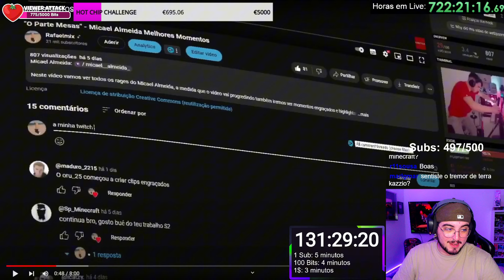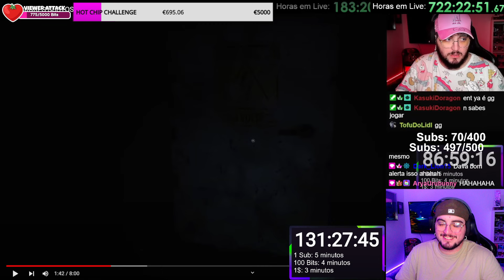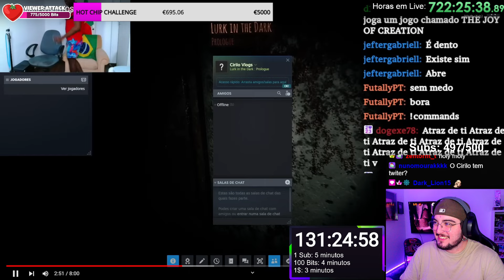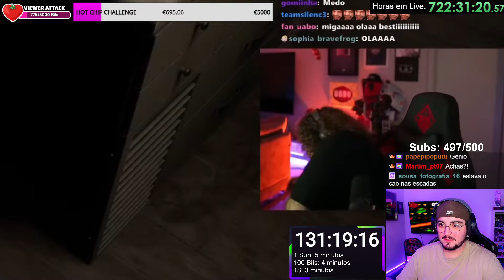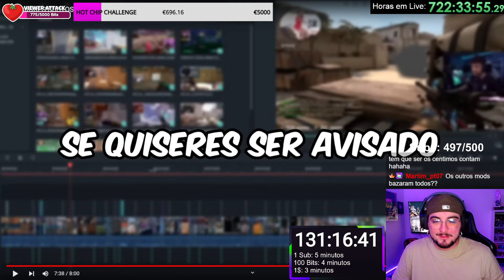Kazzio reage a OS MAIORES SUSTOS DA TWITCH PORTUGAL 5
clips do kazzio
kazzio clips
kazzio
kazziotv
sirkazzio